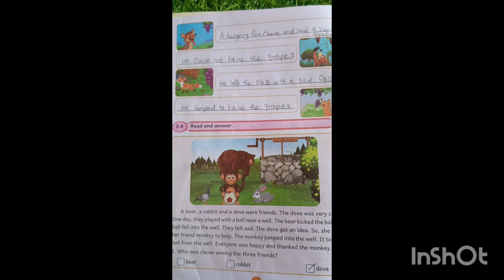5th standard term 3 English work book tamil mudium p.no(31&38)